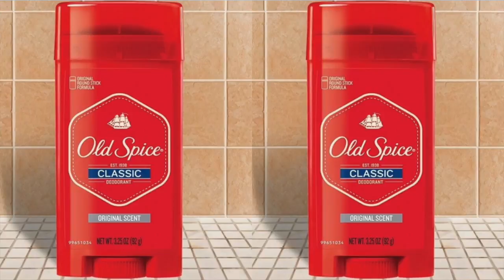10 Best Men's Deodorants 2019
10 Best Men's Deodorants. In this video, Jeff from The Style O.G. gives his picks for the best men's deodorants for 2019. He talks about which deodorants and antiperspirants will keep men dry and odor free.

Sweat Block Antiperspirant Wipes
Degree Cool Rush
Dove Sensitive Skin
Ursa Major No B.S. Natural
Dove Men + Care Spray
Certi Dry Clinical Strength
Speed Stick Ocean Surf Solid
Prospector Co. Deodorant Spray
Old Spice Classic Deodorant

MY GEAR
CAMERA CANON 70D
LIGHTING KIT FANCIER 3 POINT LIGHTING
EXTERNAL MIC INSIGNIA MULTI DIRECTIONAL MIC